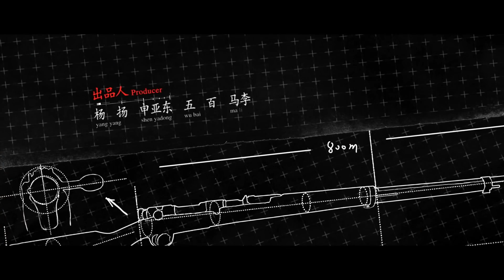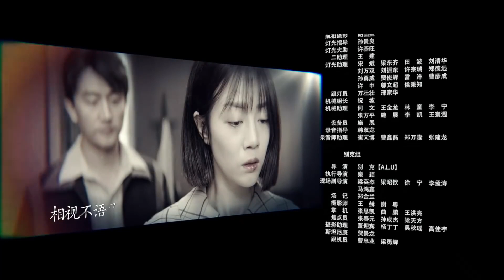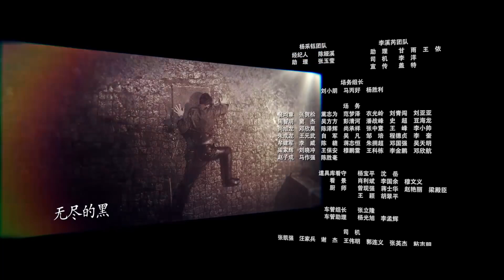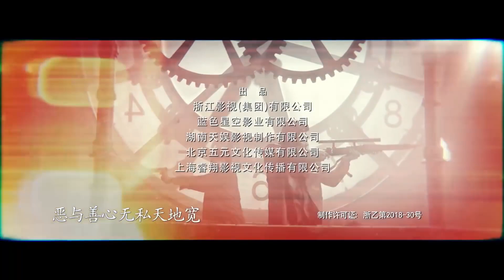【INDO SUB】Sniper 17 丨（Huang Xuan、Michael Chen、Yang Caiyu） | JiajiaTV